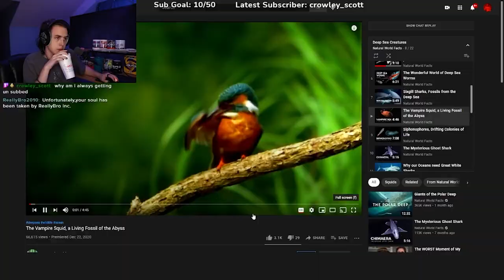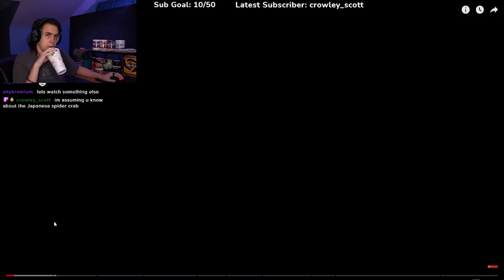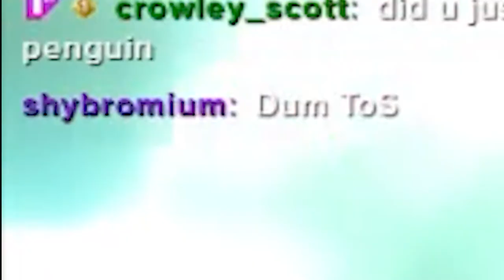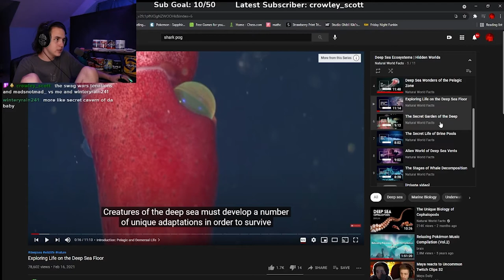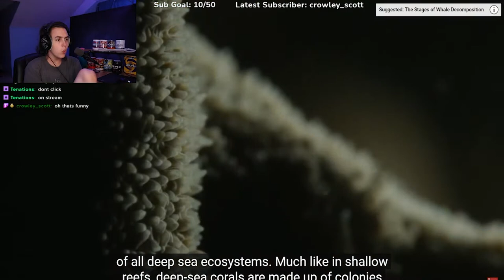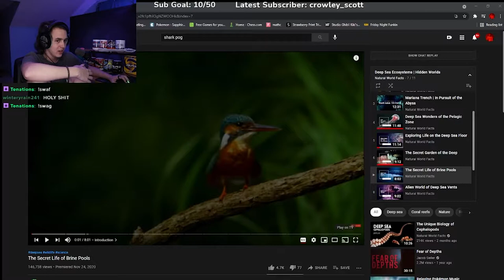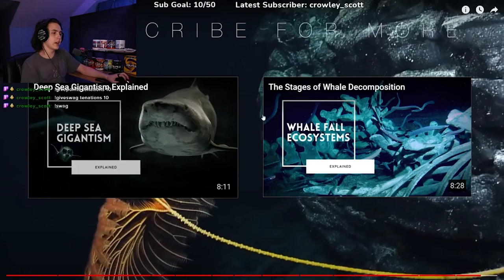The ocean is NOT scary.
watching deep sea videos with chat